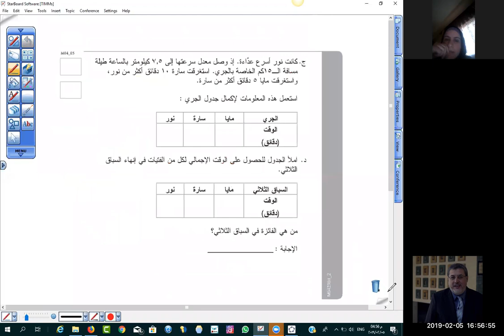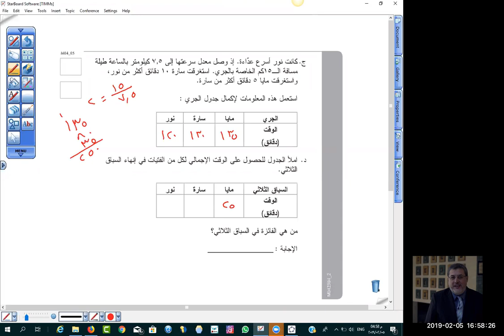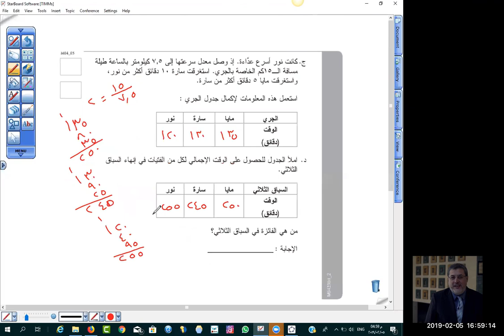Booklets123 46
حل أسئلة  تيمس  2007 رياضيات